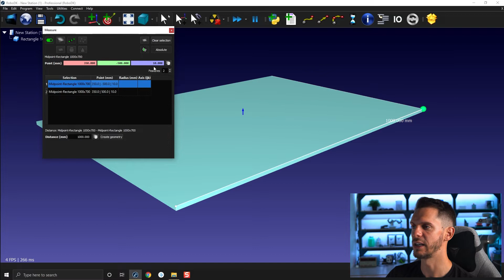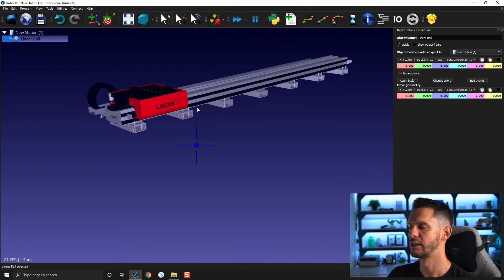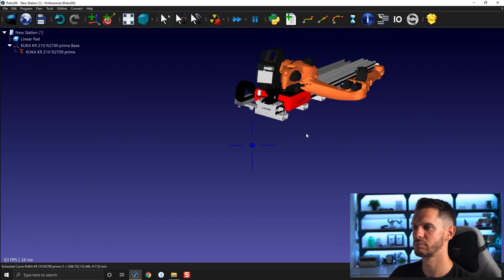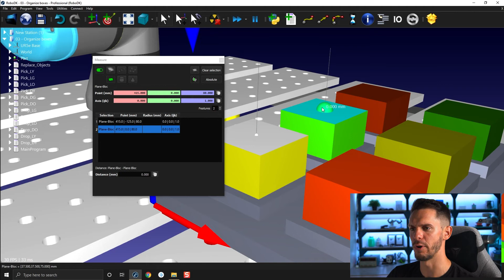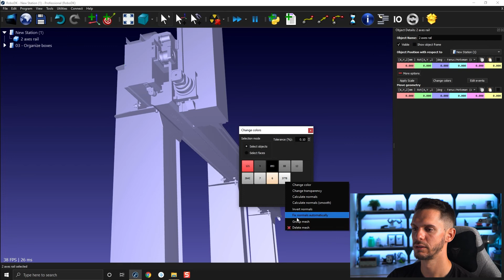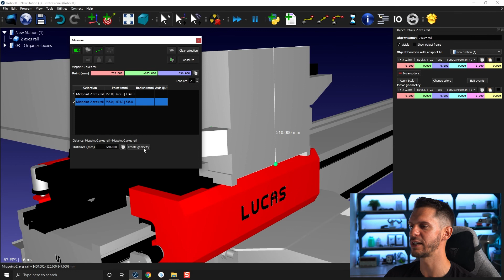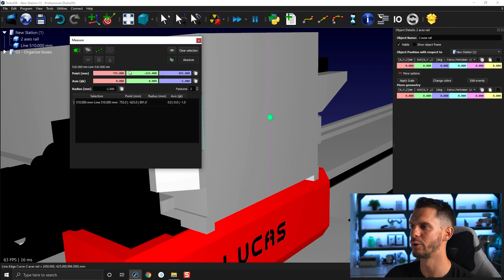Measure Tool (Part 1) - Course 5.06 - RoboDK Academy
With this RoboDK video series, you will follow different professional training courses and learn how to take full advantage of the software. In this video, you will learn how to take advantage of the Measure Tool.

Table of content:
00:00 Introduction
00:15 Import 3D Model
00:43 Measurement Tool Options
04:10 Example 1
05:15 Example 2
07:05 Example 3
08:20 Example 4
10:10 Next Video Teaser